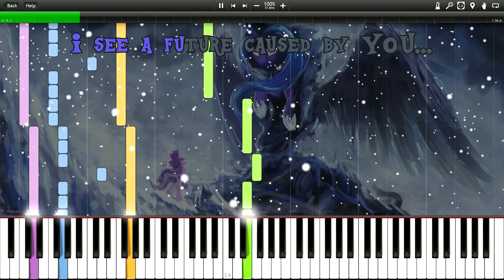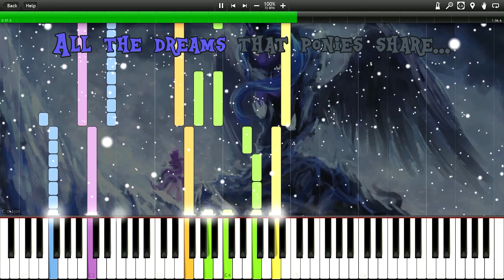Luna's Future - My Little Pony: FiM - Instrumental Synthesia Piano Cover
Epic "Luna's Future" song from episode 8 "A Hearth's Warming Tail" is finally done.

Green - Right hand (piano)
Blue - Left hand (piano)
Purple - Contrabass
Orange - Violoncello
Yellow and Red - Violin

►MIDI File:
Ask me in the comments and I will give you midi file personally.

►Big Thanks to the Matías Peñaloza for piano transcription.

►Outro Video based on Official Designs